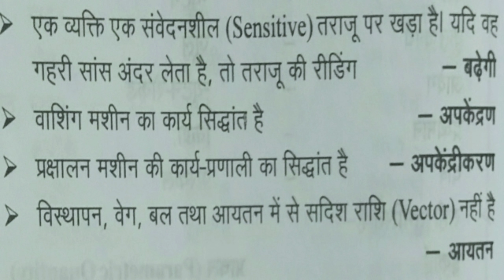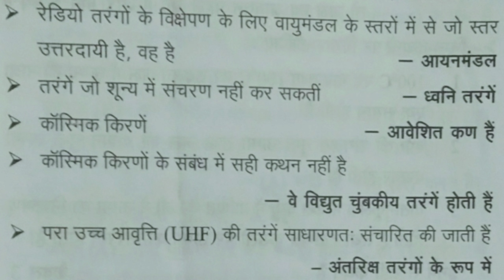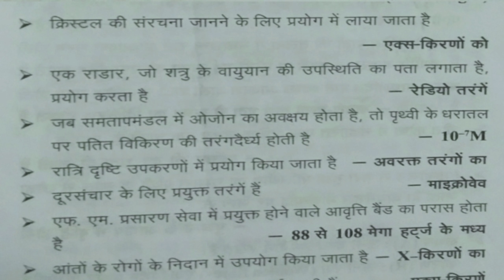Top-100 physics questions||भौतिक विज्ञान के महत्वपूर्ण प्रश्न||Railway group D science question |gk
Hello Friends
I Am Ravi Kumar

Video Details -science question
GK question
भूगोल से संबंधित महत्वपूर्ण प्रश्न
रेलवे ग्रुप डी के लिए

This video only education purpose. "Ravikumar